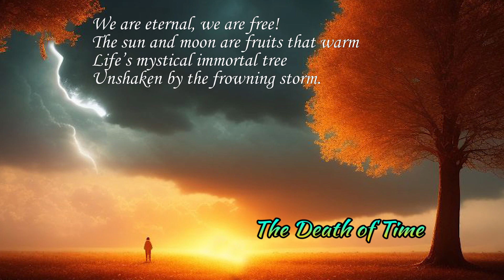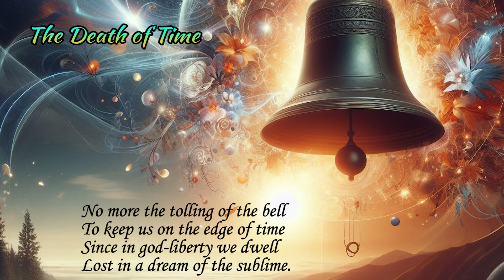Poems of Harindranath Chattopadhyay - The Divine Vagabond - The Death of Time (Read by Narad)